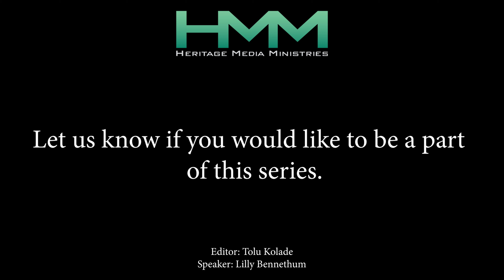HMM - Verse of the Day - Episode 13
A new week brings new verses! This week we have Lilly Bennethum sharing some of her favorite and encouraging Bible verses with us. Tune in to see what the Lord has for you today as He speaks through her.